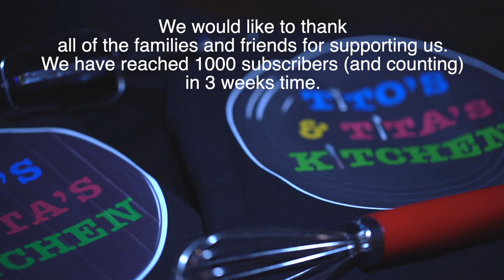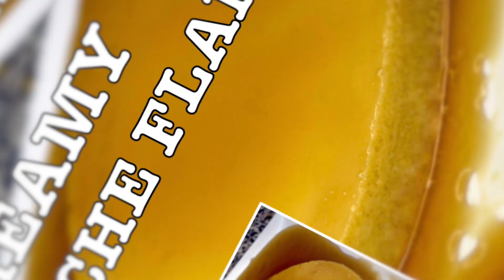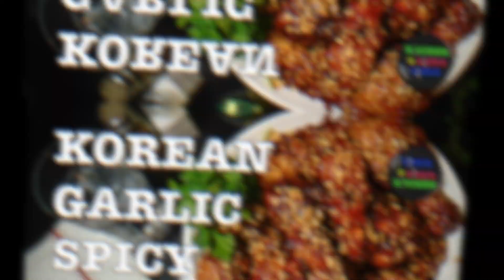1000 SUBSCRIBERS in 3 weeks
Tito's & Tita's Kitchen would like to thank all the families and friends for supporting us. We are grateful and we promise to  continue sharing more recipes that will satisfy your cravings. Stay tune for more!